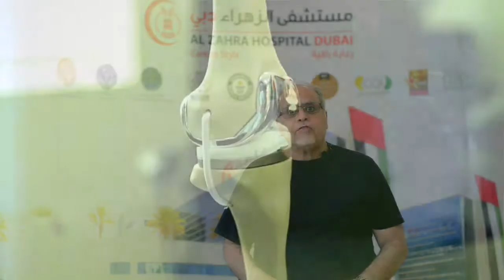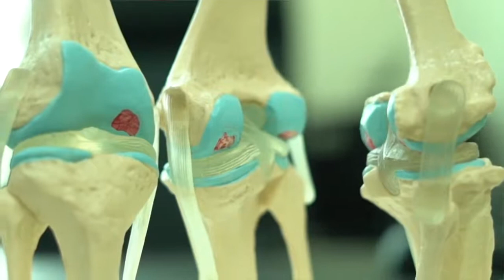Mr Al Ghamdi from KSA, experience after total knee replacement surgery using 3D custom made implants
Mr Abdulmohsin Al Ghamdi from KSA Kingdom of Saudi Arabia, talking about his experience after total knee replacement surgery using 3D printed custom made implants under the care of Dr Samih Tarabichi.